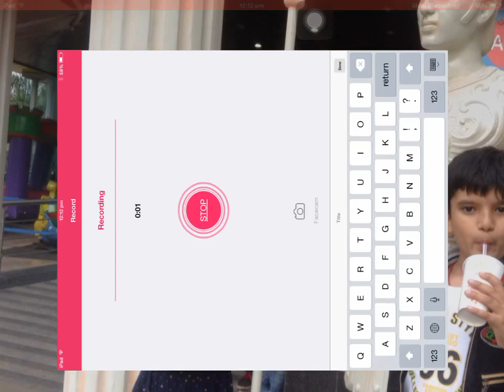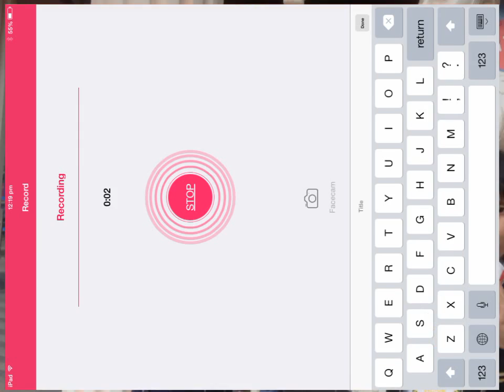Lifeboat secret base